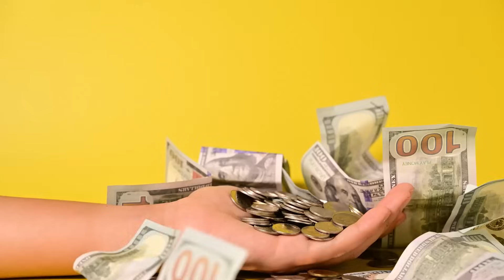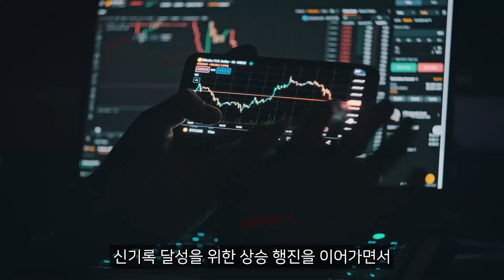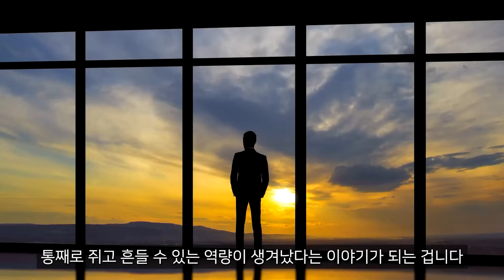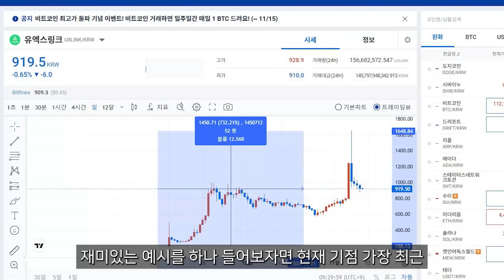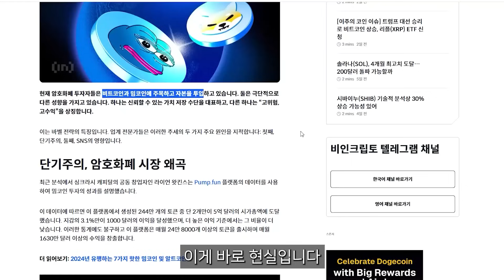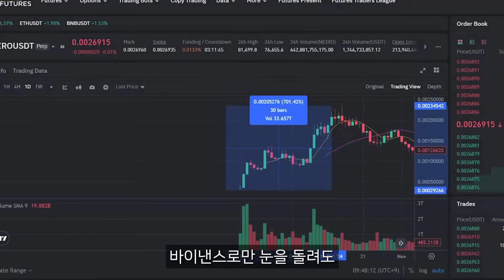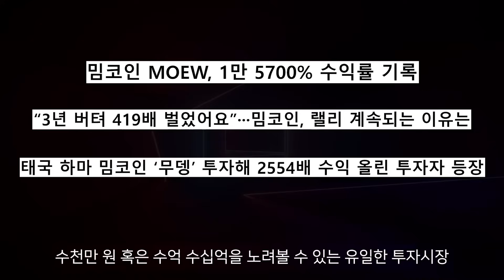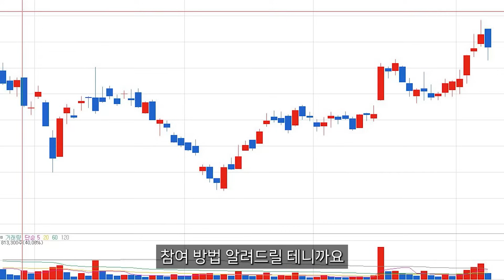[ 도지코인 ] 이거 또 오르네요?!!! 보유자 전원 기절할 소식..!!!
영상에 나오는 정보 공유 받고 싶으신 분들은
화면에 보이시는 김유미 개인번호로 [ 대박코인 ] 이라고 보내주세요!